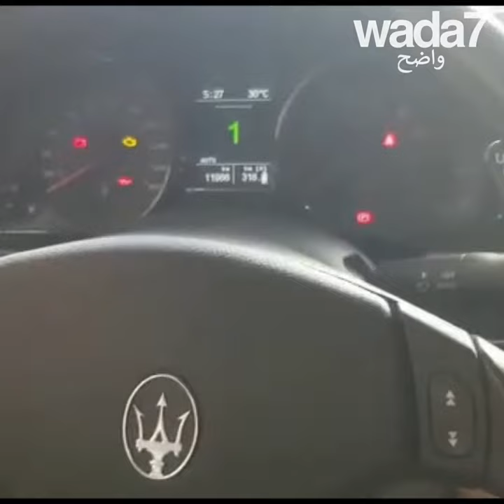مازيراتي؟ إنها هدية! 🎁🚘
يذهب إلى مركز تجاري في دبي لشراء الدواء لأمه... ويخرج  بمازيراتي! 😮